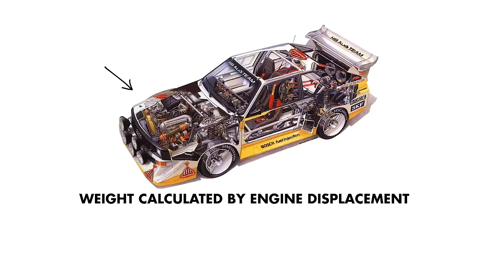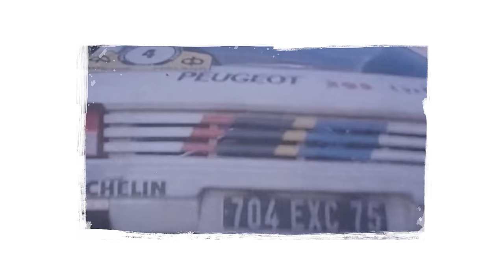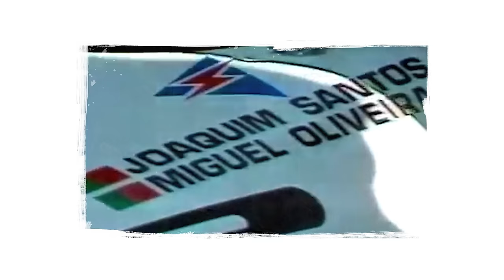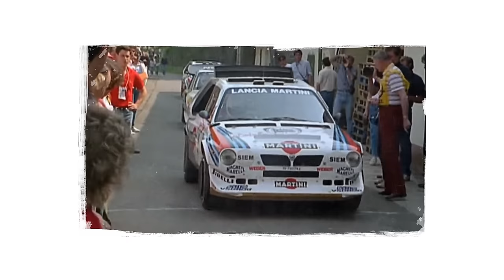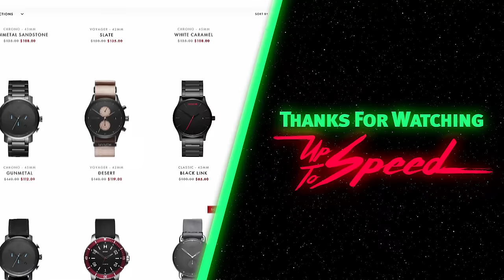Group B - Everything You Need to Know | Up to Speed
The story of Group B, the most insanely dangerous racing series ever known to man. There were virtually no restrictions and the series produced some of the most crazy race cars ever. Group B was so dangerous that it only lasted four seasons before it was abruptly cancelled after a number of crashes resulting in driver and fan fatalities.

Don't miss the next Up to Speed Episode!